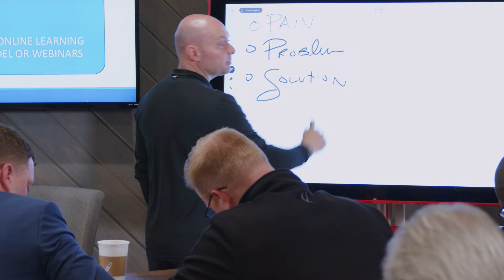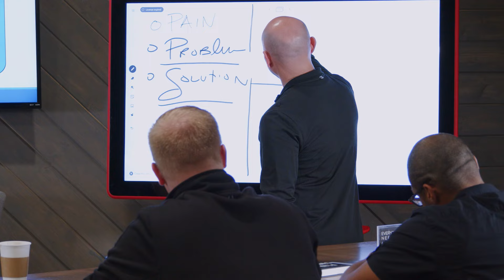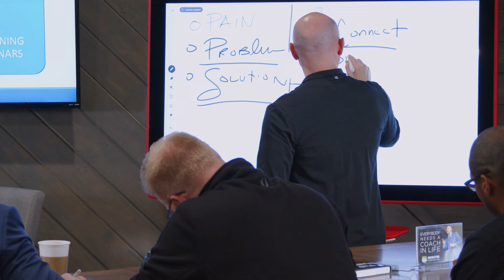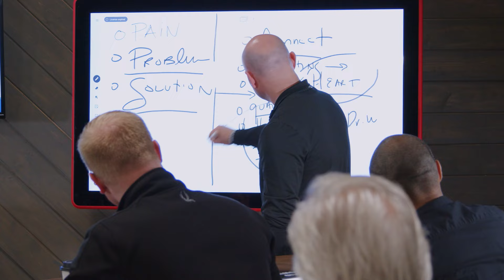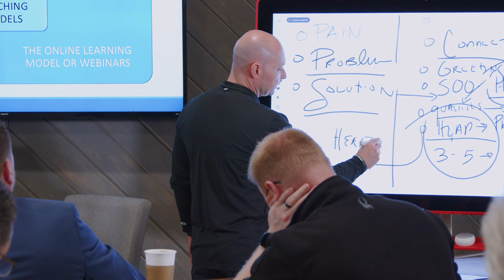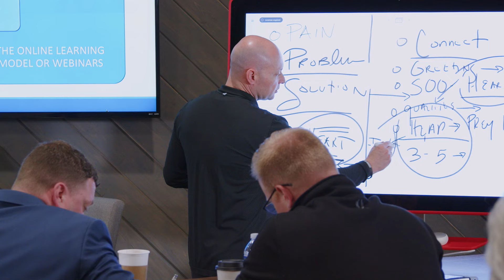Win Over Any Audience: Mastering the Stage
Join Coach Burt as he leads a dynamic two-day coaching certification workshop at his lodge in Christiana, Tennessee. In this immersive event, Coach Burt delves into the art of commanding the stage and captivating audiences with compelling speeches. Whether you're an aspiring coach, seasoned speaker, or entrepreneur looking to enhance your stage presence, this video offers invaluable insights to help you succeed.

🎤 Key Topics Covered:

- Crafting Powerful Speeches: Learn how to structure and deliver speeches that resonate with your audience and leave a lasting impact.
- Owning the Stage: Master the art of stage presence, confidence, and charisma to command attention and leave a lasting impression.
- Whether you dream of delivering keynote speeches at major events or simply want to improve your public speaking skills, Coach Burt's coaching certification workshop is a must-watch. Get ready to step onto the stage with confidence and captivate audiences like never before!

🌟 Ready to Own the Stage? Explore upcoming events and workshops at Coachburt.com/events and take the next step in your speaking journey.

💬 Join the Conversation: What's your biggest challenge when it comes to public speaking? Share your thoughts and experiences in the comments below!